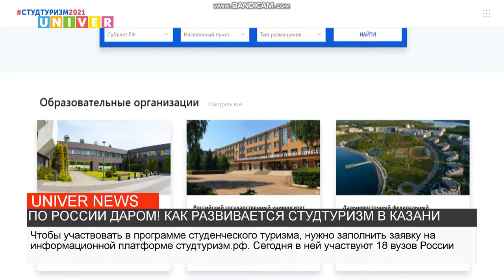ПО РОССИИ ДАРОМ! КАК РАЗВИВАЕТСЯ СТУДТУРИЗМ В КАЗАНИ